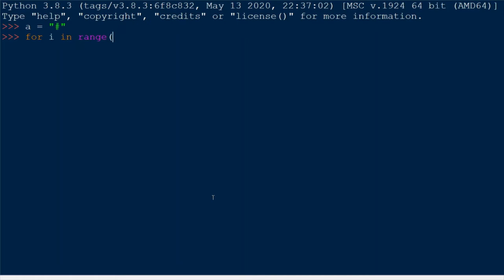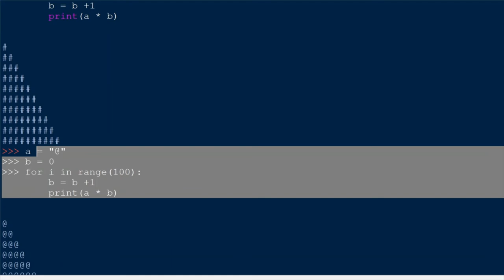pattrens of words in python #27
don't worry
code is here